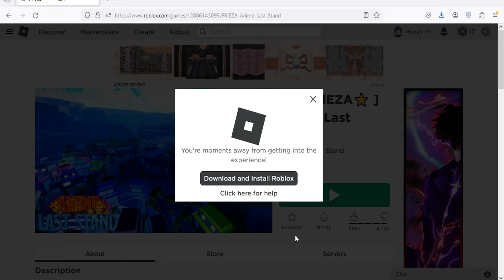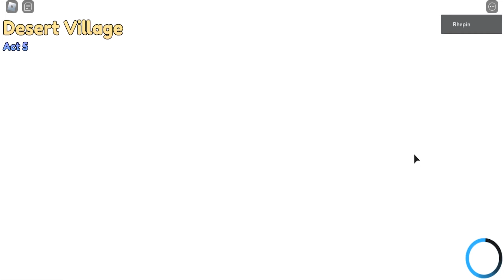Roblox Anime Last Stand New Code February 2024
New code for rerolls in Roblox Anime Last Stand